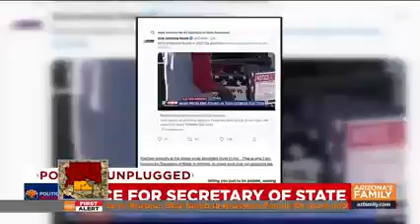Adrian Fontes On Politics Unplugged w/ Dennis Welch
08/14/22